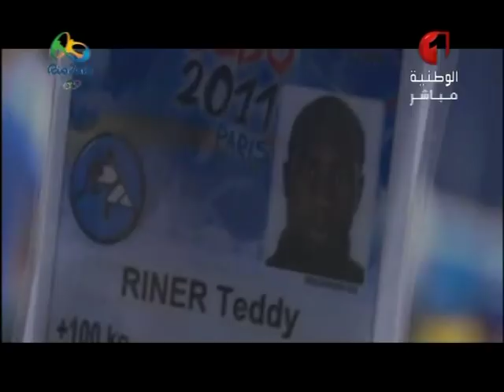برنامج خاصة بالألعاب الاولمبية - الحصة الأولى